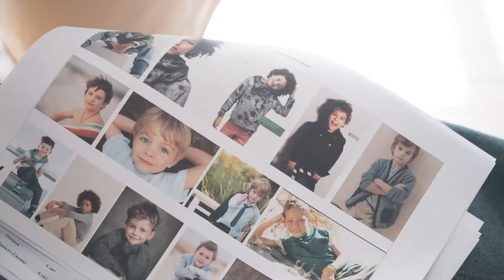Для самых любимых - Cleanelly Collection